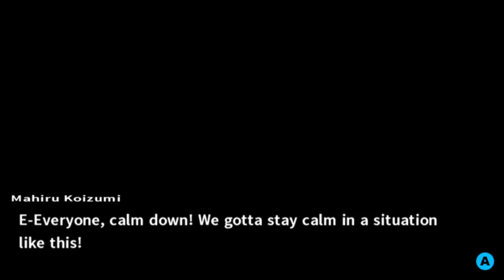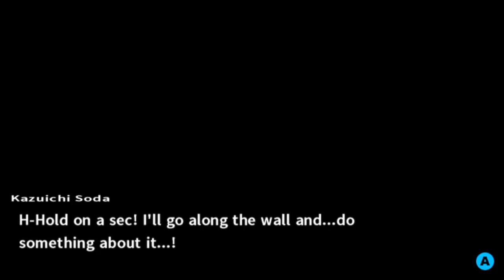Let's Play Danganronpa 2: Goodbye Despair Part 8 Investigating with Nagito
We start the first investigation with the help of Nagito